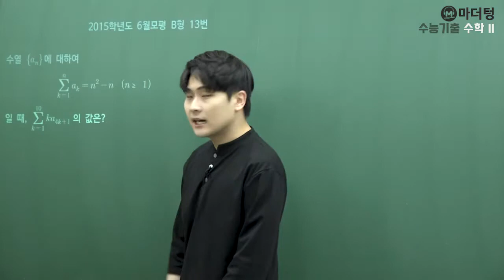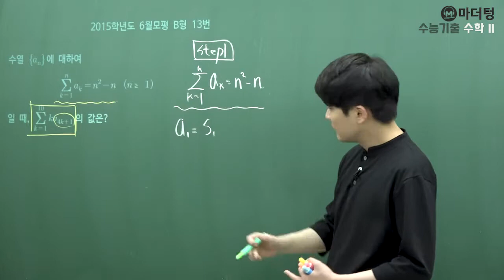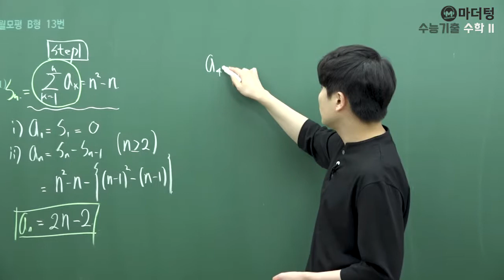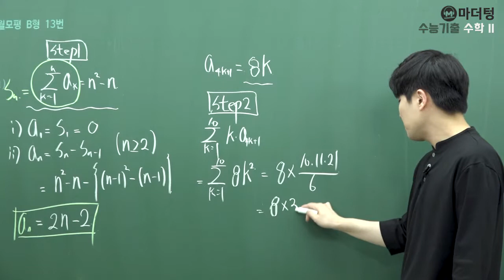[마더텅] [수학 1] 2015학년도 6월모평 B형 13번 (풀이 : 우수종 선생님)